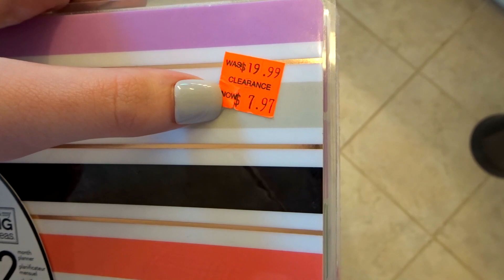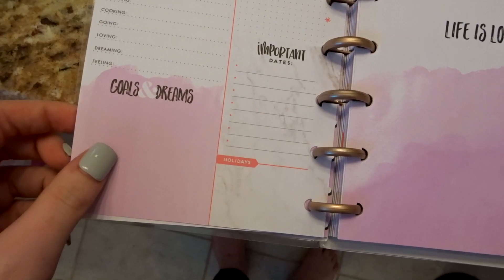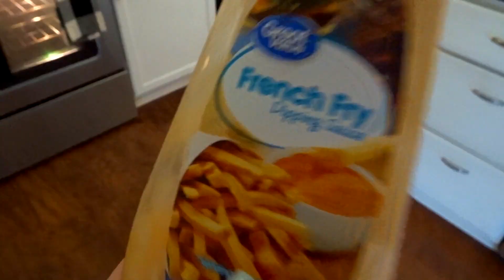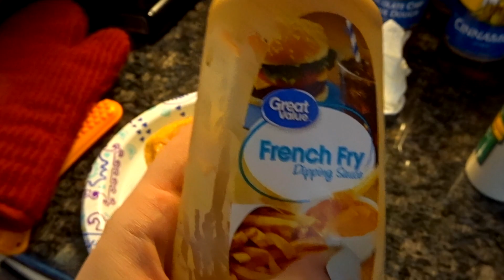BUSINESS ANNOUNCEMENT | GIVING TO COMPASSION INTERNATIONAL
Hey guys!! We are so excited to announce that our Etsy shop, Awuku Designs, will be donating $100 to Compassion International for every 100 T-shirts sold! Hope you're all having a great day, thanks for stopping by!